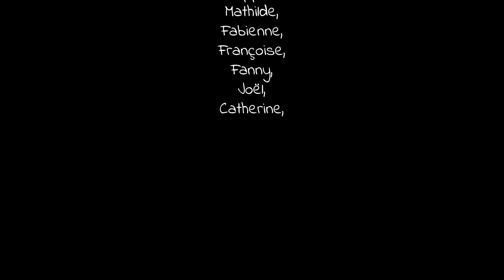Keltas | High on a Mountain | Ola Belle Reed | Concert live 20 ans + 1 | 27 Nov. 2021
Enregistrement lors d’un live à l’Espace Confluences à Condat-sur-Vienne (87) en novembre 2021

Musiciens :
Samuel Tardien - basse, contrebasse, guitare
Thomas Ezekiel - rhodes, guitare
Antoine Petit - guitare, bouzouki, mandoline, chant
Clément Denis - basse, rhodes
Anna Didymus - chant, guitare
Nicolas Nardi - violon
Rémi Hochard - bodhran
Nicolas Prugnaud - cajun
Pierre-Jean Muet - guitare, flûte, mandoline, bouzouki
Thierry D'haussy - batterie
Aurélien Prugnaud - bodhran, guitare, chant
Michel Herblin - harmonica
Sarah Tardien - violon, chant
Gabriel Maugey - violon
Therese Mager - chant
Amandine Goudouneix - violon
Patrick Tardien - guitare

Technique & prise de son:
Johann Boos
Dominique Boos
Pierre Desrues
David Vincent
France Bleu avec
Jérome Raganaud
Jean-Bapstite Gérard

Vidéos :
Emeline Cassagneau
Stéphane Drouot
Lucie Lathière

Photos :
Romain Aquilo

Dessin :
Aurélien Morinière

Bénévoles :
Alexia,
Véronique,
Philippe M,
Mikael,
Mathilde,
Philippe D,
Michel,
Philippe G,
Mathilde,
Fabienne,
Françoise,
Fanny,
Joel,
Catherine,

Avec le soutien du conseil départemental de la Haute-Vienne
Avec le soutien de la ville de Condat-sur-Vienne et de l’espace Confluences
Une production de l’association « Les Vaches Folks »
Une aide de « Nuit d’Orage » Production